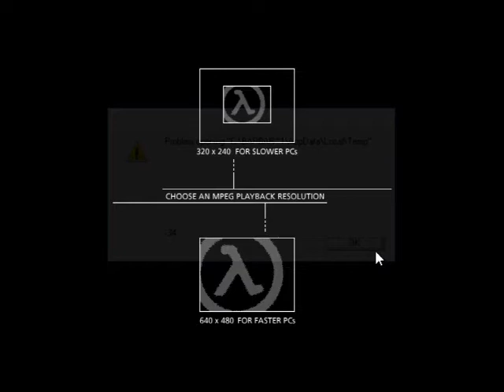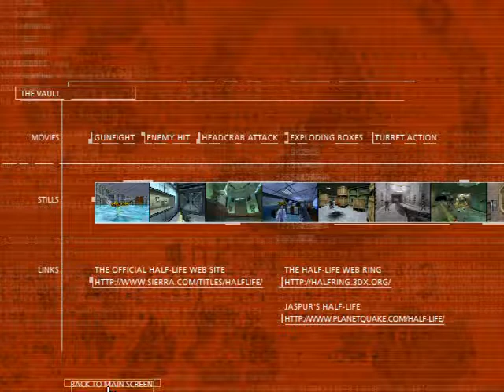Half-Life "Preliminary Findings", video game presentation (1997)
Half-Life "Preliminary Findings", : official Half-Life video game presentation.
Developed by  Valve L.L.C.
Published by Sierra in November 1998 for PC Windows.
00:05 Intro Movie
01:11 In Deep
03:42 Jay Stelly (Special Effects/Environment Effects) Interview
05:24 Marc Laidlaw (Storyline, Artificial Intelligence) Interview
06:44 Kelly Bailey (Music/Sound Effects) Interview
08:25 Ken Birdwell (Skeletal Animation/Artificial Intelligence) Interview
10:46 The Vault (movies, screenshots, links)
13:30 Exit movie

Year :   1997 (Presentation), 1998 (game)
System : PC (Windows)

Video found on the Hellfire (Diablo expansion) game CD.